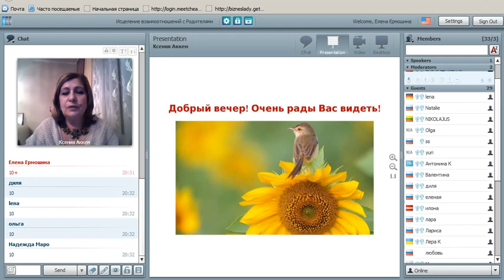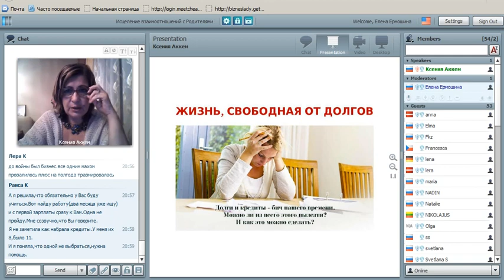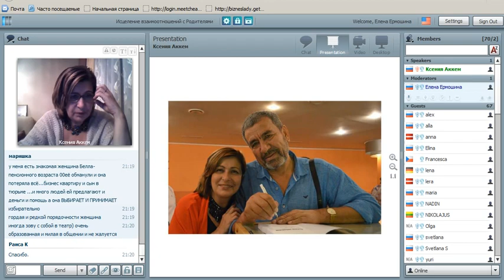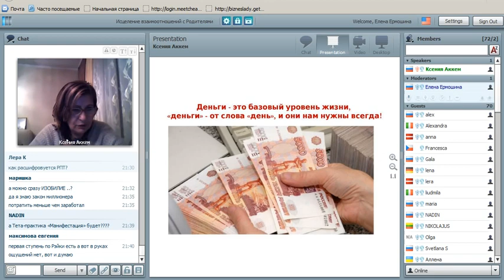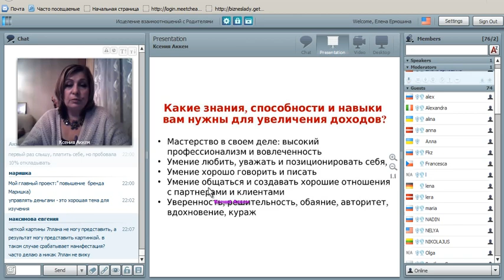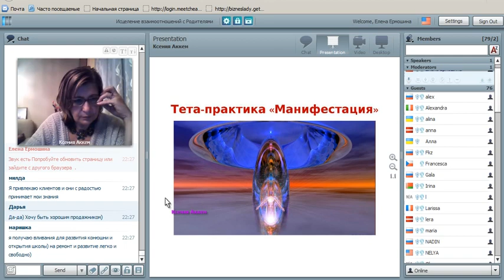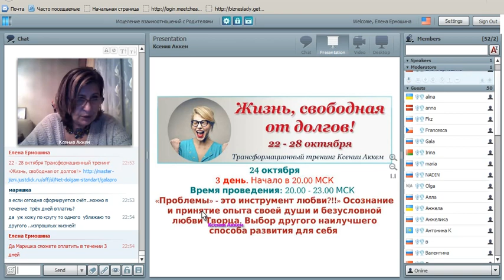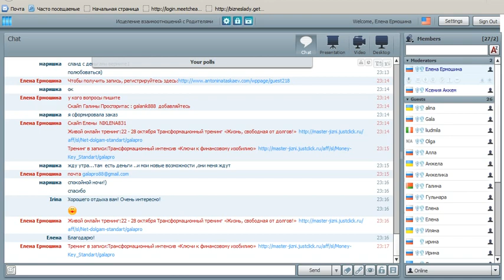Открытый мастер-класс ЖИЗНЬ, СВOБОДНАЯ ОТ ДOЛГОВ.Ксения Аккем.12.10.15